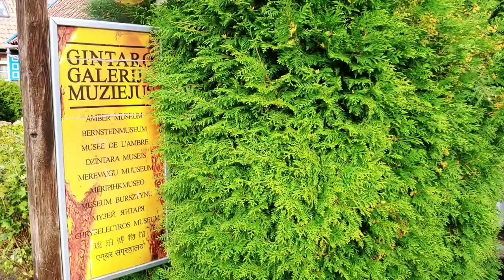DINKY Guide to: Amber gallery and museum, Nida, Lithuania